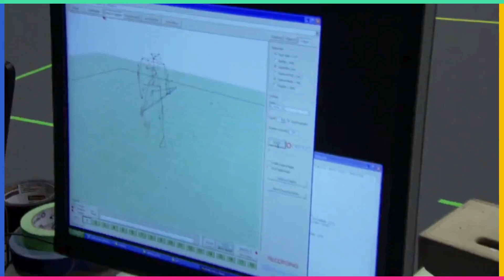Guitar Hero Metallica Behind The Scenes.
Step backstage and witness the making of Guitar Hero Metallica! 🎸 Dive into the heart of the action as we take you behind the scenes of this iconic video game, showcasing the intricate process of bringing the legendary band Metallica to life in digital form. From motion capture sessions to sound design, discover the passion and precision that went into crafting this electrifying gaming experience. Join us for an exclusive peek into the creation of Guitar Hero Metallica and get ready to rock like never before!